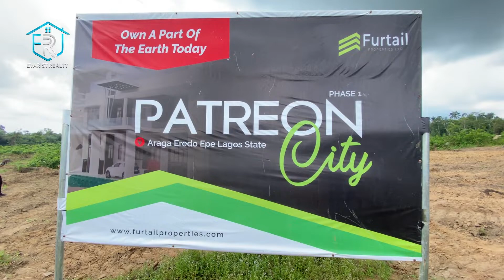Making new Landlords in Epe: N1.5M Land opposite Atlantic Hall School Epe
Introducing

Epe is fast becoming the darling of real estate investors. The speed of development going on in this city known for its hospitality and aquatic splendour, can only be imagined.
The rate of property appreciation here has become the magnet that has been drawing smart investors to this axis.

As a connecting hub between Lagos and other south western states, Epe is strategically located on the northern side of the Lekki lagoon, and is adjudged among the 10 best places to live in Lagos.

Neighborhood:
Atlantic Hall School.
Michael Otedola College.
Epe Resort & Spa
Several Estates
Etc.

Features:
✅Perimeter Fence
✅Drainage System
✅Good Road Network
✅Electricity
✅Green Area

Prices/Sizes:
300sqms - N850k
500sqms - N1.5m

Statutory Fees:
Deed Of Assignment - N100k
Survey - N400k
Dev. Fee - N500k